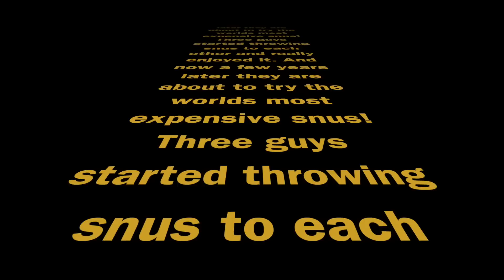WE TEST THE WORLD´S MOST EXPENSIVE SNUS - KARDUS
In this video we try the most expensive snus in the world.